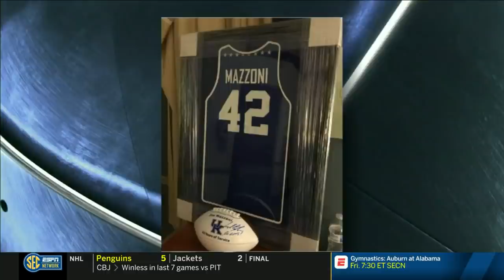2018-2019 Kentucky vs Arkansas (Game 28)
Kentucky vs Arkansas basketball, full game.  Air date 2/26/2019.  Commercials and halftime removed.